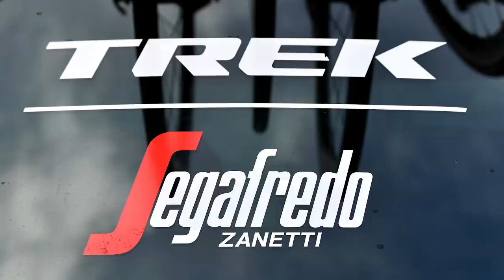Infraestructura de equipo para una gran vuelta | GCN En Español Show 43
Bienvenidos a un nuevo show de GCN en español, hoy vamos a hablar de cuánta infraestructura lleva un equipo pro tour a una gran vuelta ,hoy en contrereto hablaremos sobre el equipo TREK SEGAFREDO además tendremos noticias, breves, pie de foto y mucho más.

¿Se imaginaron que hacía falta tanta gente para que funcionara un equipo?

Forgotten You Now (Instrumental Version) - Sture Zetterberg